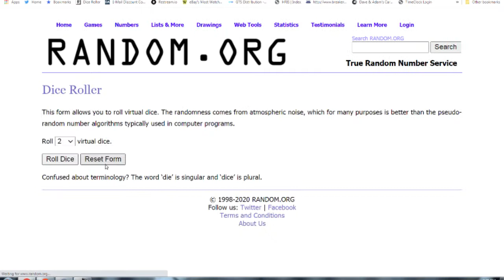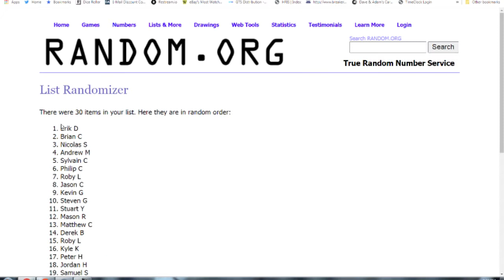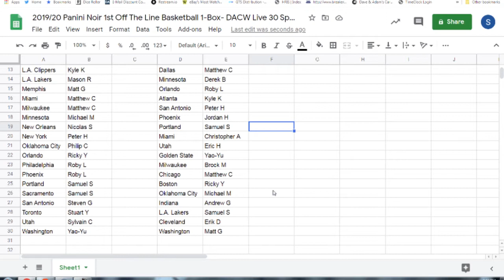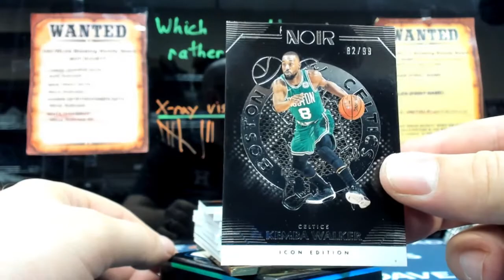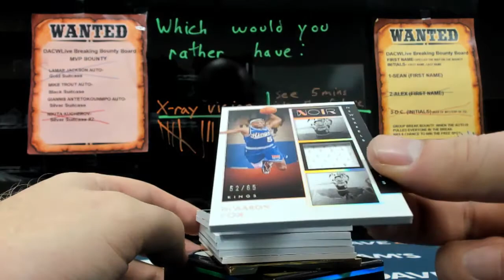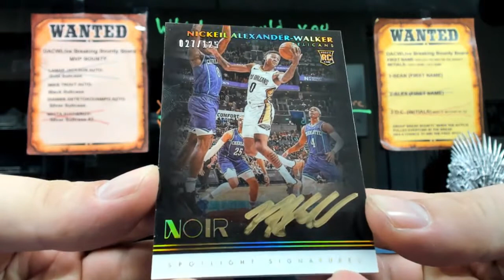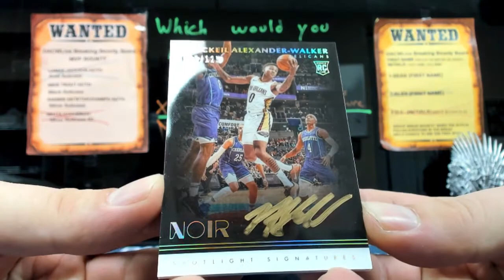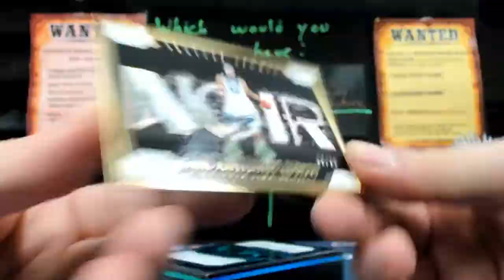2019/20 Panini Noir 1st Off The Line Basketball 1-Box- DACW Live 30 Spot Random Team Break #2